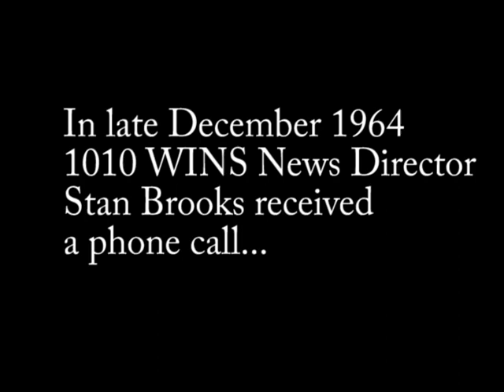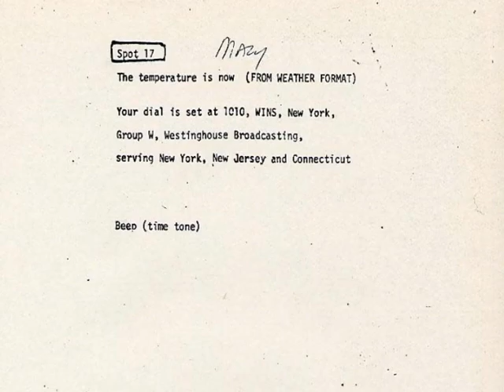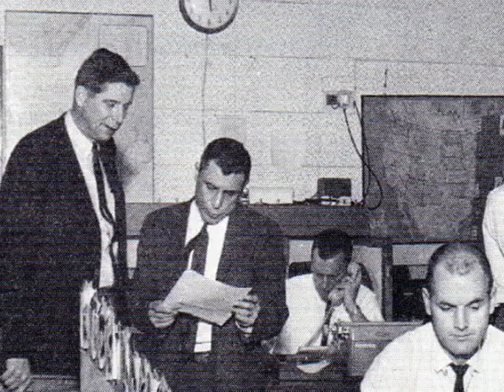Stan Brooks Recounts the Birth of 1010 WINS, All News, All the Time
Stan tells how 1010 WINS went from being a struggling top 40 station to being the nation's first successful all-news radio station.